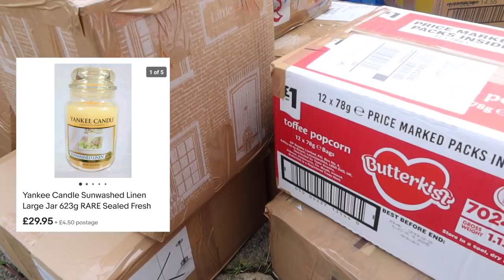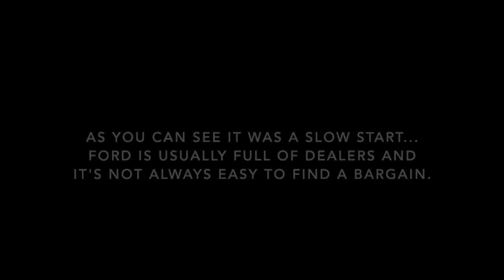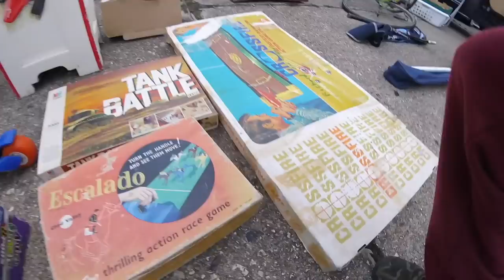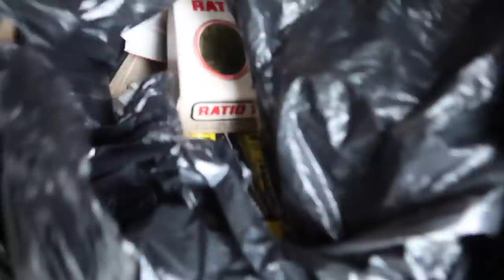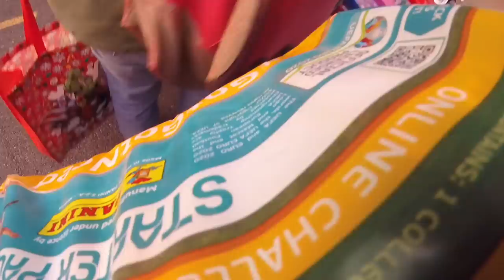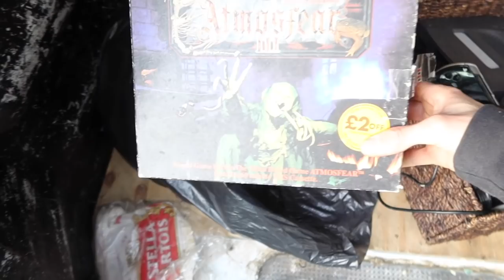HE PUT UP A FIGHT SO WE PAID HIS PRICE | Selling Full Time on eBay | UK Reseller | Car Boot Hunting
In today’s video we take you guys along with us VLOG STYLE! In today's video we take you thrifting with us at Carboot sales on our northern road trip!

We hope you are all keeping well and staying safe!

If you are new around here we are Jack & Emily, a full time reseller couple from the UK, thanks for stopping by!

We hope you enjoy - please hit the 'Thumbs Up’ button as it really helps us out!

We want to thank you guys for all of the support, it is very much appreciated and it’s what keeps us motivated to make new videos so thank you so much!

Jack & Emily X